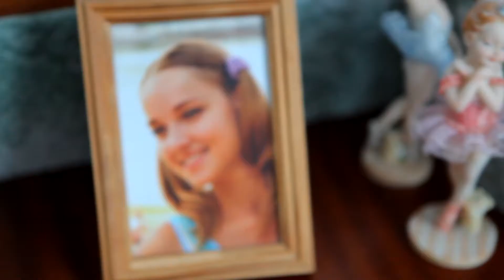Максим + Ольга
Видеосъёмка свадьбы в Москве и Зеленограде. Демонстрационный видеоролик. Видеостудия Виталия Кузина, Studio-Z, Студия Z, Москва (Зеленоград) http:// video-wedding.ru: качественная профессиональная видеосъемка и видеомонтаж. Виды услуг: свадьба на видео, видеограф на свадьбу Зеленоград, свадебное видео Москва, видеосъёмка свадеб, видеосъемка Москва, видеосъемка свадеб в Москве.
видеосъемка Виталий Кузин
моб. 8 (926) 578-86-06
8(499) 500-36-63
skype: vitaliy2704